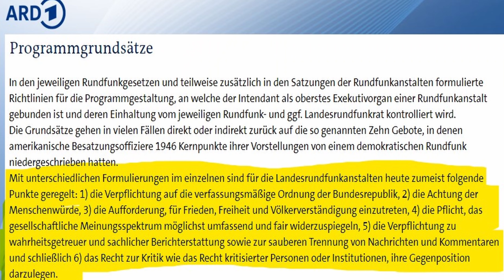Wie Tino Chrupalla (AfD) vom ZDF herrisch angeblafft wird, nachdem er alle Fragen beantworten kann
Auf welche Weise Tino Chrupalla (AfD) bei der Sendung Für & Wider am 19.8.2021 im ZDF angegangen wird, nachdem die Sendung nicht ganz so gelaufen ist, wie Moderatorin Dunya Hayali und die Regie es sich möglicherweise erhofft haben, darum und um anderes geht es in diesem Video.

0:00 Einleitung
0:26 O-Ton Für & Wider
16:55 Kommentar mit Ausschnitten

Für & Wider vom 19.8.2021 mit Katja Kipping (Linke) und Tino Chrupalla (AfD) ganze Sendung:

Bankverbindung
Politik, Psychologie & anderes
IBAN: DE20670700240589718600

Wichtige Informationen:
Metastudie von John Ioannidis zur Feststellung der Mortalität von Covid-19:

Nachrichten:
Lion Media

Virale Videos:
Ritter der Meinungsfreiheit, Die Wahrheit des Admirals
Für Gerechtigkeit
CLIPS Returns
_horizont_
Toni Bartl

Rin99er - Kommentierung

Gleichberechtigt – Wahlkampfstrategie

MMnewsTV – Kommentierung

Honigwabe - Streams